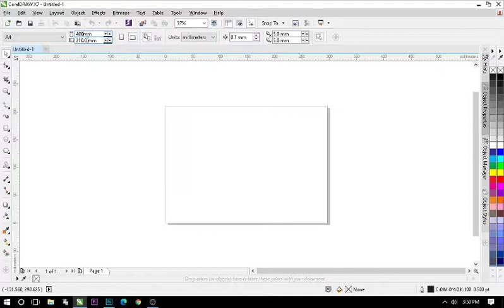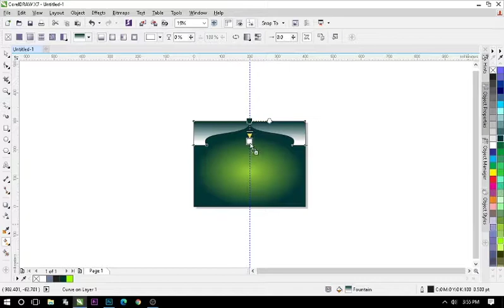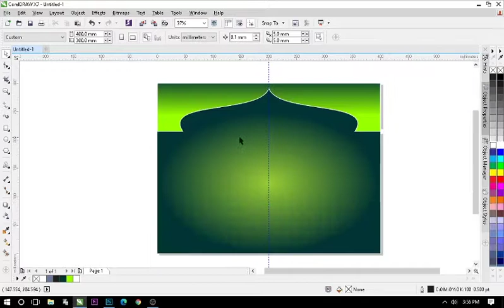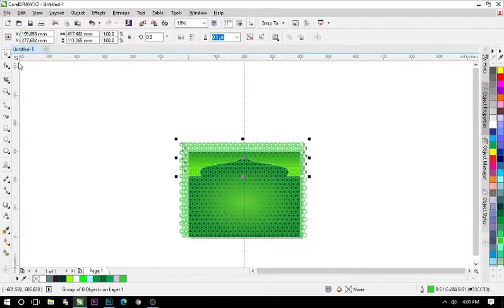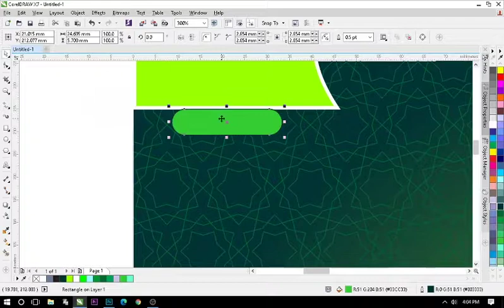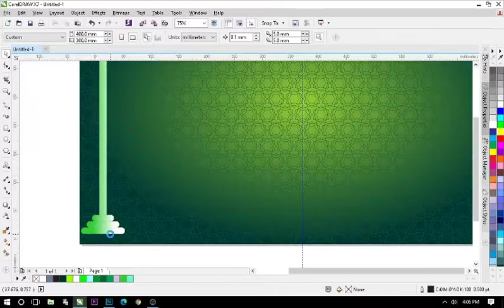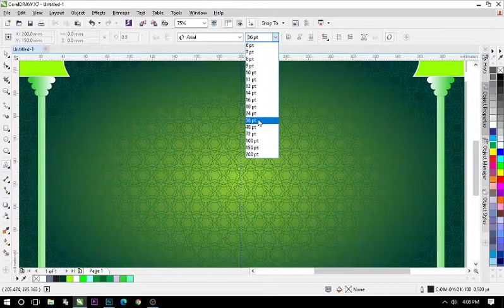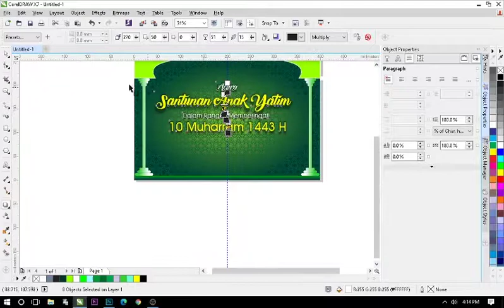DOWNLOAD BACKDROP ISLAMI SIMPEL || FILE CORELDRAW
Download backdrop Islami simpel, file cdr.
Password rar, ada di dalam video.
Bila ada masalah dalam mendownload, tulis di kolom komentar.